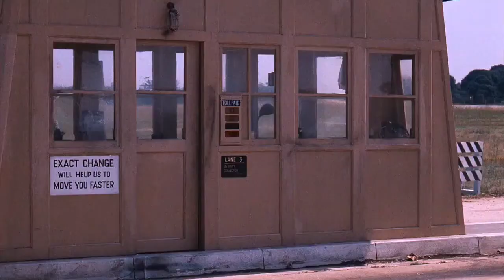2PAC - GANG SHIT ft. EMINEM & 50 CENT (TikTok REMIX)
Looking for one of the Best Car Music that would accelerate the Engine as well as the Heart. Barbarian Club releasLooking for one of the Best Car Music that would accelerate the Engine as well as the Heart. Barbarian Club releases the best music remixes and beats. All eyes On Me is one such remix.
Hope You Enjoy it / Make sure to Comment your Opinion.
To Purchase Tshirts
Bambiha Snoop Dog Cartoon T-Shirt
Women Snoop Dogg Bio Wash
Bambiha Tupac Cartoon T-Shirt
Tuneclan Tupac Psychedelic T-Shirt
Rozes Eminem God King Cotton

2pac
 2pac hit em up 2pac all eyez on me 2pac changes
2pac remix
2pac songs
2pac dear mama
2pac hail mary
 2pac california love
2pac interview
2pac life goes on
2pac picture me rollin
2pac ai
2pac albums
2pac ai cover
2pac all eyez on me album
2pac all eyez on me remix
2pac all about you
2pac against all odds
2pac and biggie
2pac america's most wanted
2pac and snoop dogg
 a 2pac tribute dare 2 struggle
against all odds 2pac
all about u 2pac
ain't mad cha 2pac
ambition 2pac
ambitionz az a ridah 2pac
album 2pac
all 2pac songs
as soon as i get home 2pac
america's most wanted 2pac
2pac brenda's got a baby
2pac bad guy
2pac better dayz
2pac biggie
2pac better days
2pac breathin
2pac blasphemy
2pac broken wings
2pac ballad of a dead soulja
2pac bone thugs thug love
bad guy 2pac
better days 2pac
best of 2pac
brenda got a baby 2pac lyrics
black cotton 2pac
blasphemy 2pac
breathin 2pac
baby don't cry 2pac
biggie 2pac
best 2pac songs
2pac court speech
2pac can't c me
2pac california
2pac changes lyrics
2pac check out the time
2pac can you get away
2pac clean
2pac can't see me
2pac court
2pac crazy
changes 2pac
call the cops when you see 2pac
california love 2pac
can u get away 2pac
cradle to the grave 2pac
changes 2pac lyrics
can't c me 2pac
check out time 2pac
come with me 2pac
crazy 2pac
2pac do for love
2pac death around the corner
2pac dear mama documentary
2pac diss biggie
2pac documentary
2pac dear mama lyrics
2pac dear mama reaction
2pac death row
2pac dumpin
2pac diss
do for love 2pac
dear mama 2pac
dear mama 2pac lyrics
dath around the corner 2pac
dj belite 2pac all eyez on me
deadly combination 2pac big l biggie
dumpin 2pac
dj mimo 2pac
do for love 2pac lyrics
definition of a thug 2pac
2pac eminem
2pac eminem without me
2pac eminem remix
2pac end of time
2pac eazy e
2pac everywhere i go
2pac eazy e remix
2pac everyday struggle
50 cent
50 cent pimp
50 cent vitamin water
50 cent underdog on top
50 cent in da club
50 cent many men
50 cent interview
50 cent candy shop
50 cent type beat 50 cent 21 questions  50 cent best friend  50 cent hustlers ambition 50 cent and eminem
50 cent amusement park
50 cent ayo technology
50 cent audiobook
50 cent album
50 cent ai
50 cent als challenge floyd mayweather
50 cent and the game
50 cent ayo technology feat justin timberlake
50 cent automatic gunfire
a 50 cent le dispararon
a 50 centavo
ayo technology 50 cent feat justin timberlake lyrics
amusement park 50 cent
automatic gunfire 50 cent
a lil bit 50 cent
admt cover 50 cent best friend
animal ambition 50 cent
a baltimore love thing 50 cent
album 50 cent
50 cent birthday
50 cent bee gees
50 cent bulletproof
50 cent back down
50 cent big boy interview
50cent breakfast club
50 cent birthday song
50 cent beef
50 cent big rich town
50 cent baby by me
best friend 50 cent
back down 50 cent
baby by me 50 cent
big rich town 50 cent
bee gees 50 cent
best of 50 cent
best friend 50 cent lyrics
baltimore love thing 50 cent
breakfast club 50 cent
big boy 50 cent interview
50 cent concert
50 cent candy shop lyrics
50 cent chris brown
50 cent clean
50 cent complex sneaker shopping
50 cent chris brown i'm the man
50 cent cuban link
50 cent candy shop remix
50 cent candy shop dirty
50 cent complex
c 50 cent candy shop
c 50 cent mix
candy shop 50 cent lyrics
ciara ft 50 cent
chris brown 50 cent
can i be your best friend 50 cent
cuban link 50 cent
chief keef 50 cent
curtis jackson vs 50 cent
crazy 50 cent
50 cent disco inferno lyrics
50 cent don't know
50 cent daughter's first date
50 cent don't push me
50 cent do you think about me50 cent diss ja rule
50 cent diss
50 cent down on me
50 cent didd
dowwn on me jeremih ft 50 cent
dr dre 50 cent
eminem
 eminem mockingbird